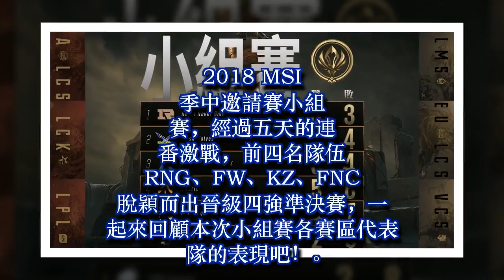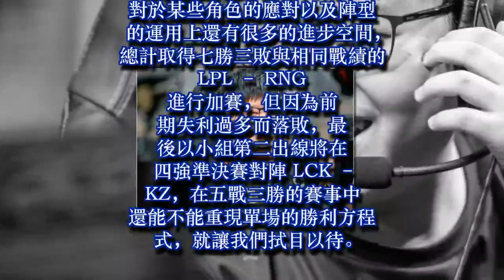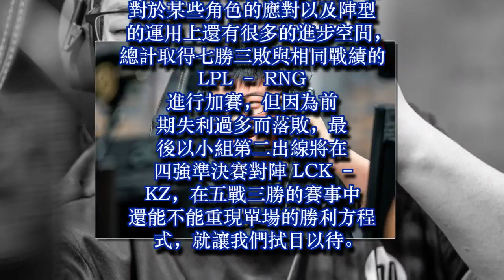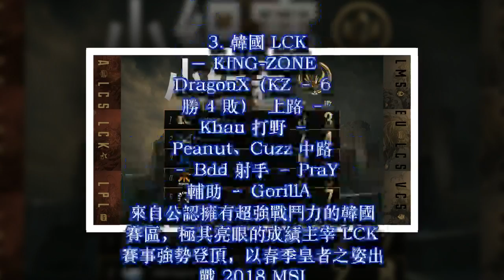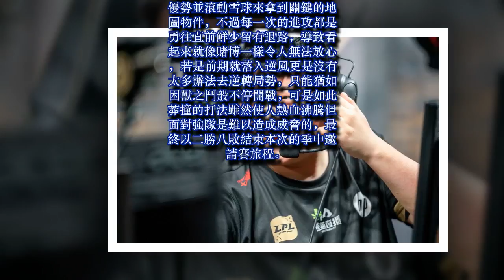【MSI 季中邀請賽】2018 小組賽回顧，RNG、FW、KZ、FNC 脫穎而出前進四強！